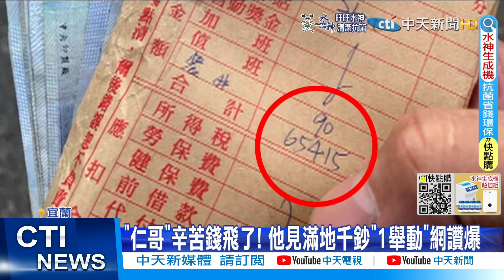【每日必看】鄉間小路驚見滿地千元鈔 宜蘭"仁哥"薪資曝光@中天新聞CtiNews 20220312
宜蘭一位民眾在鄉間偏僻的一條路上，驚見地上遍布千元大鈔和一個寫著"仁哥"的薪資袋，加起來共有65415元。